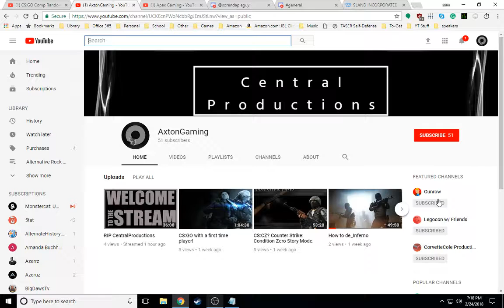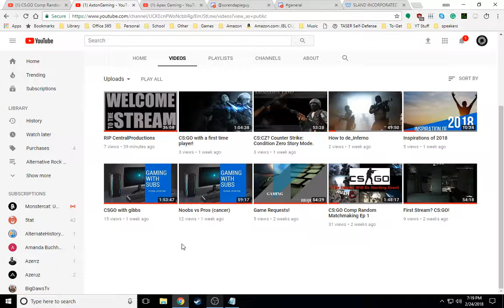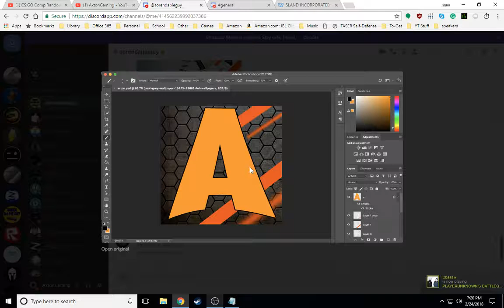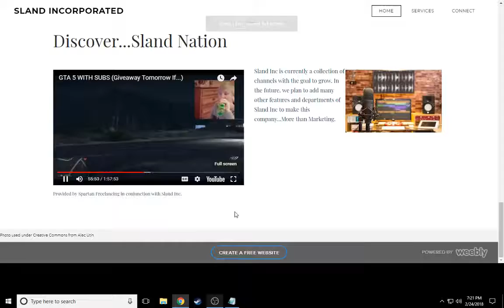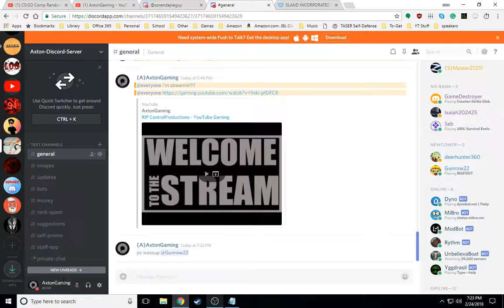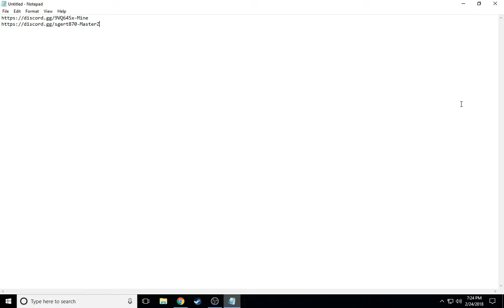R.I.P CentralProductions (The explanation)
Why did I change my channel name? the world will never know...unless they watch this video